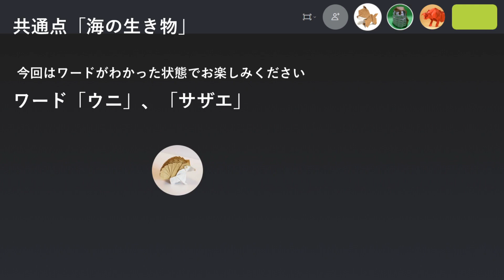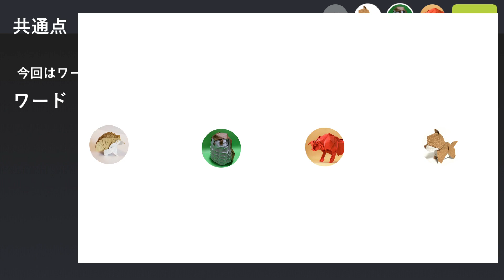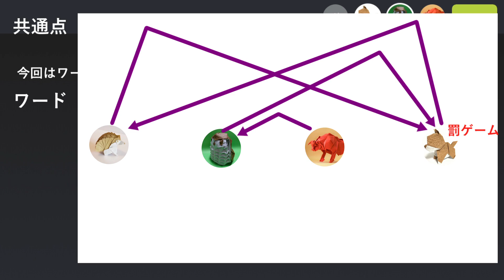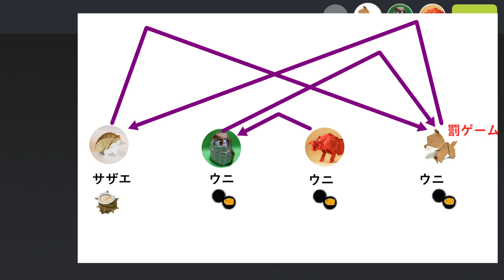「雅」ワードウルフ大会 第三回戦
今井雄大
You Tube チャンネル

小木曽浩也
ホームページ
​「知覚過敏がちな折り紙折りのサイト」

鈴木翔馬
中村康佑 (すけさん)
ブログ
「そうだ、折り紙しよう。」

使用楽曲
お喋りトーン　作曲：shimtone （シムトーン)